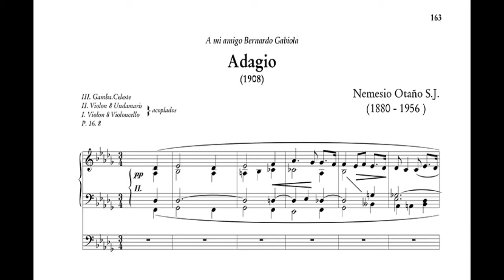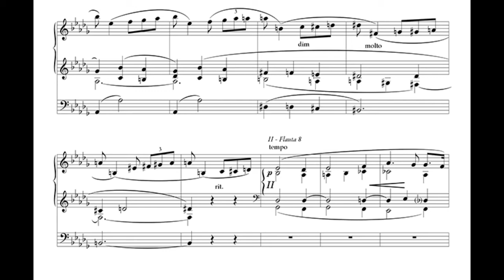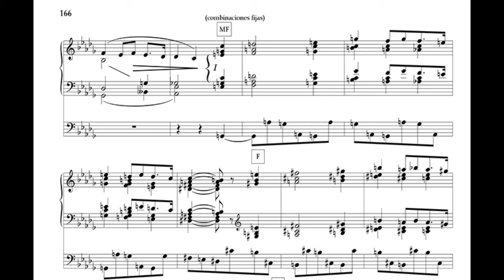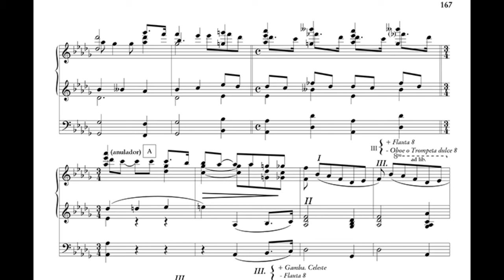ADAGIO - NEMESIO OTAÑO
ADAGIO PARA ÓRGANO
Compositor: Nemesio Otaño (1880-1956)